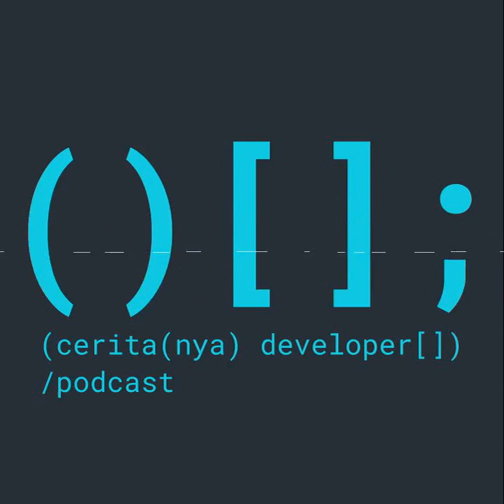Menjadi Developer Pahlawan Bangsa melalui KawalCovid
Bantu podcast ini untuk tetap ada dengan donasi menggunakan gopay atau ovo